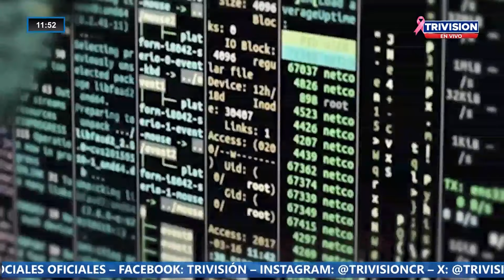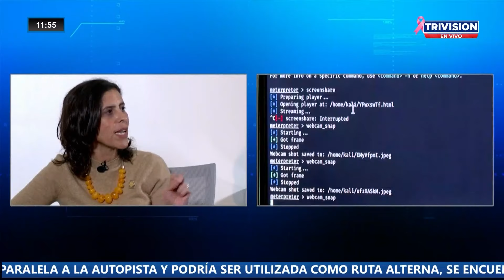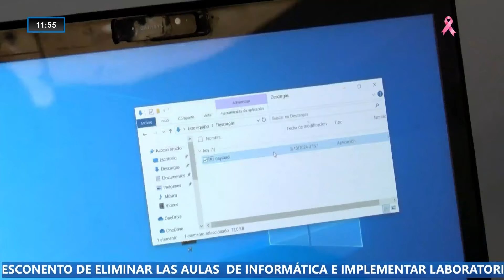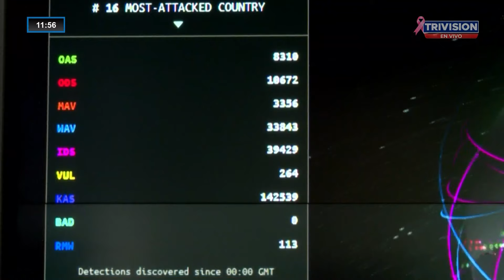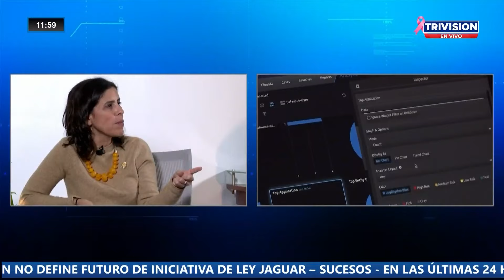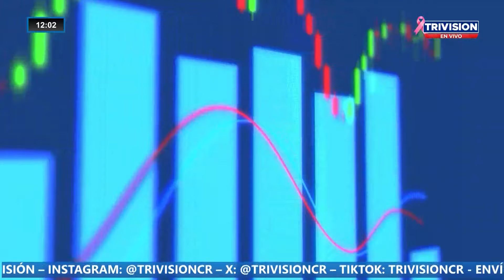Avances y retos de la Ciberseguridad en Costa Rica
Entrevista Paula Bogantes, ministra de MICITT sobre el mes de la ciberseguridad, Noticiario meridiano Trivisión, Canal 36.